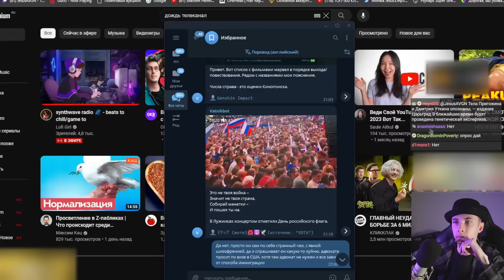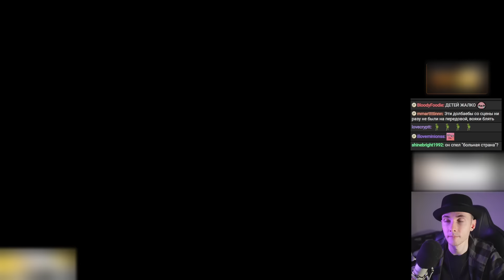ХЕСУС СМОТРИТ КОНЦЕРТ В ЛУЖНИКАХ В ДЕНЬ РОССИЙСКОГО ФЛАГА | РЕАКЦИЯ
Привет Всем!